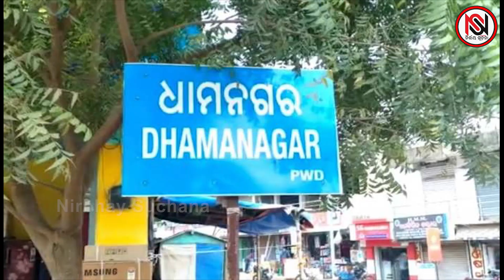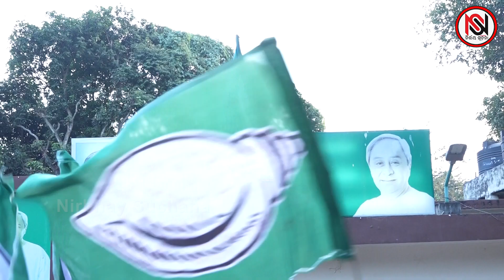ସରପ୍ରାଇଜ୍‌ କାର୍ଡ ଖେଳିବେ ନବୀନ !